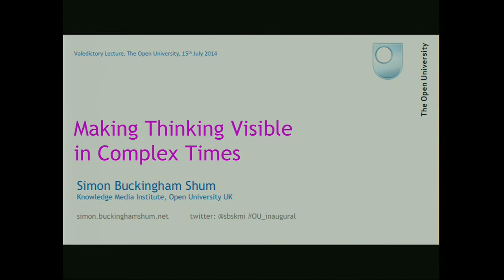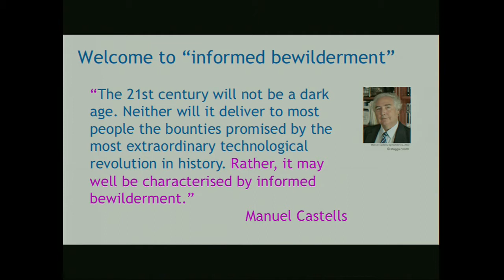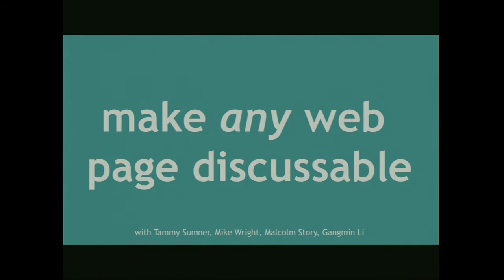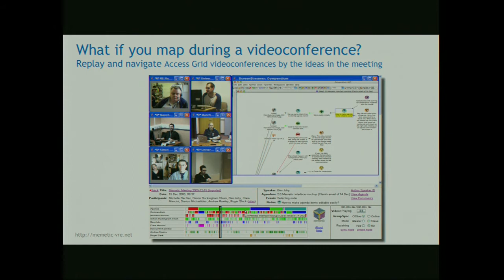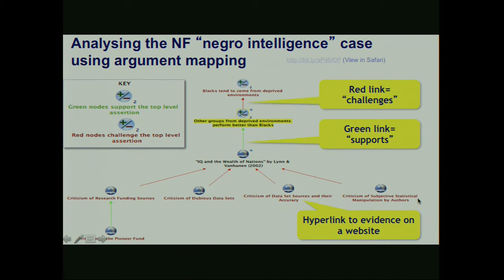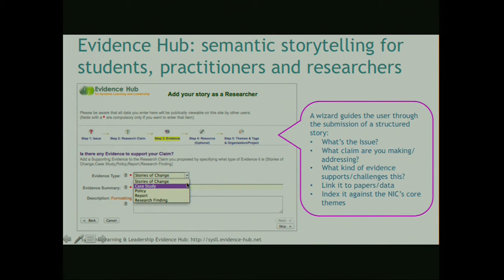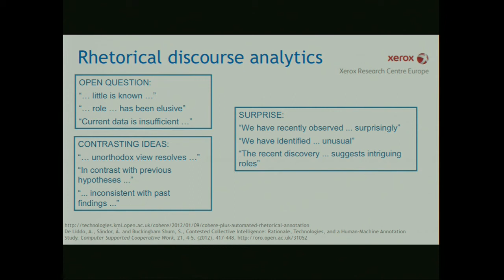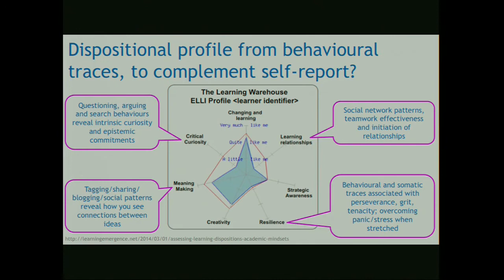Making Thinking Visible in Complex Times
Valedictory Professorial Lecture, The Open University, 15th July 2014
Simon Buckingham Shum
Knowledge Media Institute, Open University UK

(Talk begins 10mins in)

ABSTRACT: In 1968 Doug Engelbart gave “The Mother of All Demos”: a disruptive technology lab had quietly invented the mouse, collaborative on-screen editing, hyperlinks, video conferencing, and much more. This was the start of the paradigm shift, still unfolding: computers were no longer to be low level number crunchers, but might mediate and mould the highest forms of human thinking, both individual and collective. In this talk I review nearly 19 years in KMi chasing this vision with many colleagues, inventing tools for making dialogue, argument and learning processes visible in different ways. How do we harness such tools to tackle, not aggravate, the fundamental challenge facing the educational system, and its graduates: to think broadly and deeply, and to thrive amidst profound uncertainty and complexity? These are the hallmarks of the OU — and indeed, all true education from primary school onwards.

Professional Bio: Simon is Professor of Learning Informatics at the Knowledge Media Institute, combining a passion for learning with human and artificial information systems. He researches, teaches and consults on Learning Analytics, Collective Intelligence and Argument Visualization. His team’s open source software tools have been used by NASA, choreographers, health visitors and group psychotherapists. Simon is a co-founder and Vice-President elect of SoLAR: The Society for Learning Analytics Research, co-founded the Compendium Institute to support the global user community of KMi hypertext tool, and the Learning Emergence network to advance systems learning, leadership and analytics. He was co-founding Editor of one of the pioneering open access, multimedia e-journals, the Journal of Interactive Media in Education. He publishes in an electic range of communities, including the books Visualizing Argumentation (2003), Knowledge Cartography (2008, 2nd Edition 2014) and Constructing Knowledge Art (In Press, with Al Selvin).

Personal Bio: Simon was born in London in 1967, but spent most of his school years in Glasgow. In 1984, he returned south to York University, to follow in his father’s footsteps in Psychology. There he was gripped by the idea that computers could connect cognitively with humans, and took the MSc in Ergonomics at UCL & Birkbeck. As part of Diana Laurillard’s New Technology Recruitment Initiative, he arrived at the OU in 1995 at the creation of KMI, where the work of his research team has been recognized internationally in argument mapping, collective intelligence and learning analytics. Within the OU this has translated into new kinds of student experience, and contributions to strategic planning. In March 2013 he was awarded his Chair.